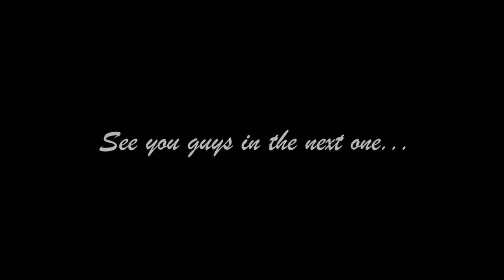Cat Vs Bath | CrazyCatish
Choco is 7 month old tuxedo kitten. when it comes to take a bath he always try to run. seems like he doesn't like water at all. As usual he didn't make it easy for us!